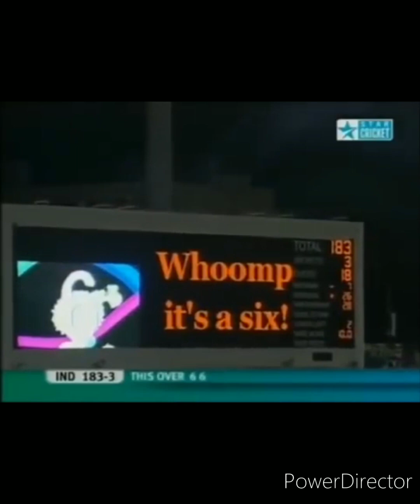The yuvraj singh 6*6 Back to back 6Ball to 6 Sixer video in 20-20WorldCup2007